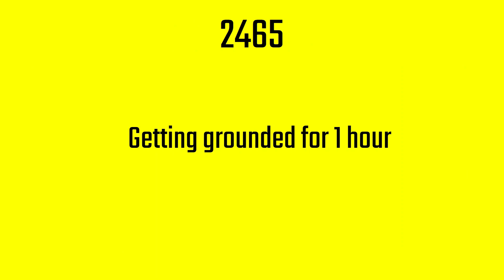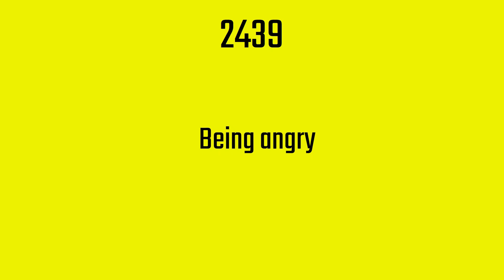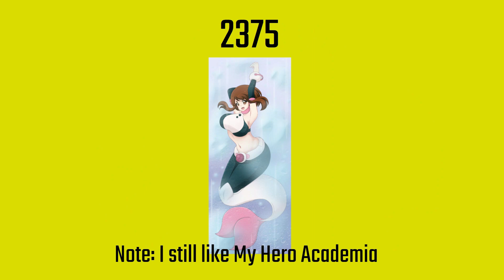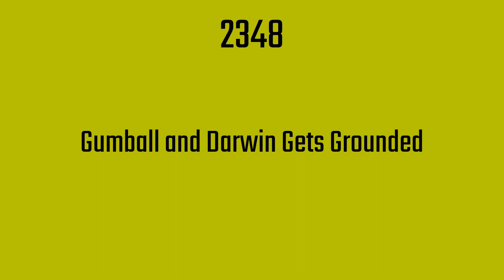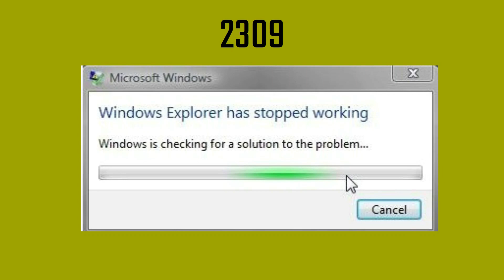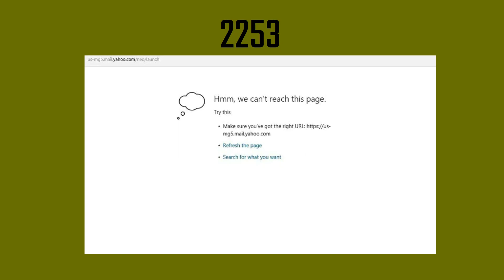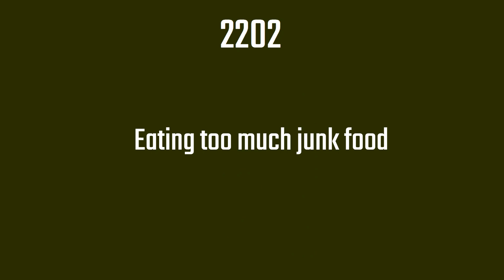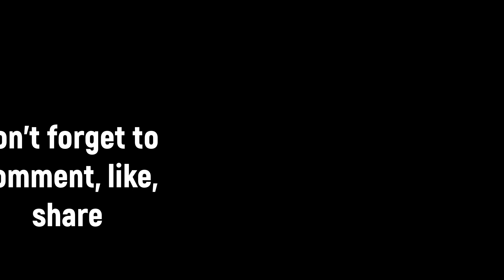My 3000 BTNL Bad Edition Part 2 (2500 - 2200.5)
This shows my 3000 BTNL bad edition from 2500 to 2200.5!
Request me a character and music for the next part!